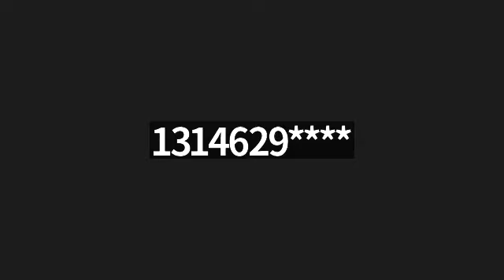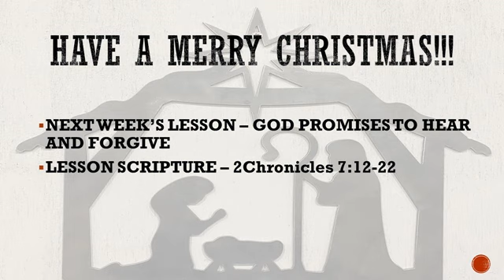Sunday School Lesson - Mary Rejoices - 12252022 - SLMMBC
Rev. Dr. Jimmy L. Brown
Luke 1:46-55
Taken from the KJV Standard Lesson Commentary 2022-23